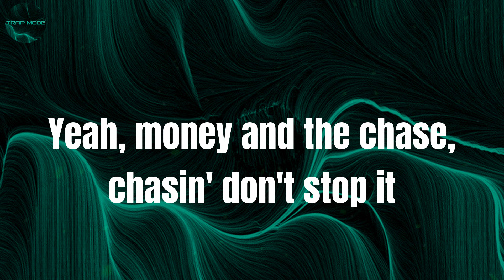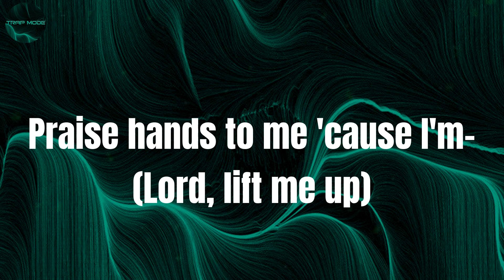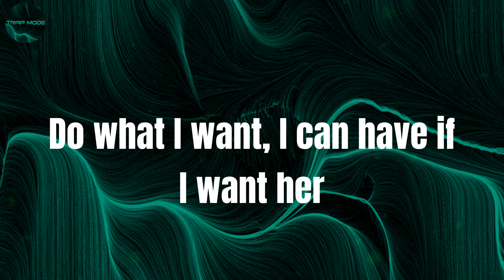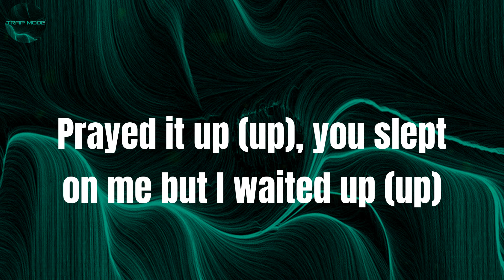Lift Me Up - Tyga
Lyrics:
Mhm, yeah
Mhm, yeah
Lift me up, lift me up
Hallelujah (Hallelujah)
Yeah, lift me up, lift me up
Hallelujah, okay (Lord, lift me up)
Half a mill' posted in Bel Air lobby
Yeah, fuckin' with a star, think she somebody
I like her real sweet thotty and a little snobby
I like the rapper gettin' h-, just my real hobby
Yeah, money and the chase, chasin' don't stop it
I need the gross, same number as the profit
She want a nigga who gon' lock her, got a lot of options
How she fallin' in love, I ain't even pop yet? (Bro)
I pay extra for the big body (body)
I'm a cold ass nigga, need a hot toddy (toddy)
Bless me, got the money runnin'
And that chain on my neck, I got chills from it
Prayed it up (up), you slept on me but I waited up (up)
Lookin' at me crazy like I made it up (up)
Praise hands to me 'cause I'm way up, up (Lord, lift me up)
Lift me up, lift me up, got the engine in trunk
I need hunnid on two and I need one on the pump
Second to none and I'm Neo, the one
Your, your life just begun and I do this for fun
Fakin' that flex on the 'Gram, nigga, stop it
You took my style, had a baby, adopted it
Why would I lie when it's facts that you copied it?
Heard your new shit, floppy this (bro)
Praise hands to me 'cause I'm- (Lord, lift me up)
Lift me up, lift me up, ultrabeam on the watch
High speed in the drop, and her hand on my crotch
Yes, sweepstake shawty, she could win the jackpot
Yeah, straight to the top, man, that pussy top notch
For certified banger, last ten summers
Do what I want, I can have if I want her
Yeah, I might like but I don't really love her
These hoes ain't loyal, gotta use a rubber (bro)
Lift me up, lift me up (Lift me up, lift me up), yeah
Lift me up, lift me up (Hallelujah)
Lord, lift me up
Hallelujah, Hallelujah